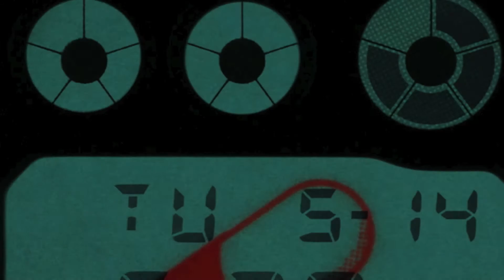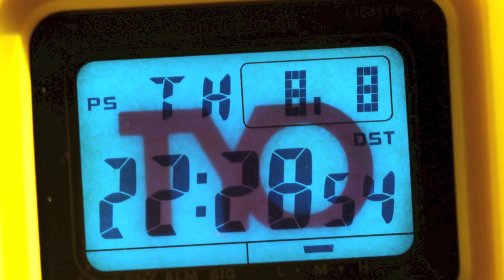Lego Watch Stand for Lume or EL-Backlights shots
Home made Lego Watch Stands for Lume and EL backlight shots. Used vertical with the camera overhead and a remote shutter.

This wacth stand will be used from time to time in my articles And for those eteranl FAKE yellers, of course all my G-Shocks shown in my video's are authentic.